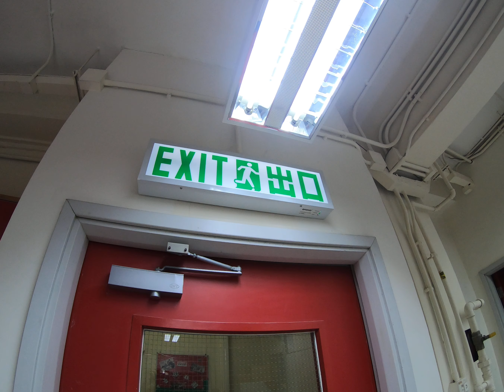Electrical installation inspection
With a view to preventing electrical accidents and thus ensuring public safety, EMSD has been taking proactive approaches to promote the importance of PITC to building owners. EMSD makes concerted efforts with property management companies, trade organizations, District Council, Home Affairs Department (District Offices), Buildings Department, etc. to facilitate the PITC works over the territory.

As different buildings may have specific operational needs during PITC works, property management companies and registered electrical contractors can liaise with building owners and tenants to work out a PITC plan before commencement of the works in order to suit their specific needs. For example, they may arrange to suspend and resume the power supply by zones, provide temporary power supply during PITC works, devise a contingency plan to handle emergency situations, etc.